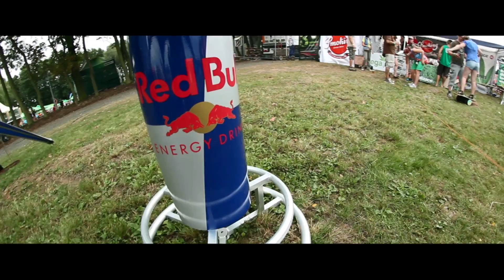Rock for Churchill 2012 - video edit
ROCK FOR CHURCH(ill) 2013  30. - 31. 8. Vroutek
zimní ROCK FOR CHURCH(ill) 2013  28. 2. Lucerna Music Bar

Těšíme se na vás v roce 2013! :)